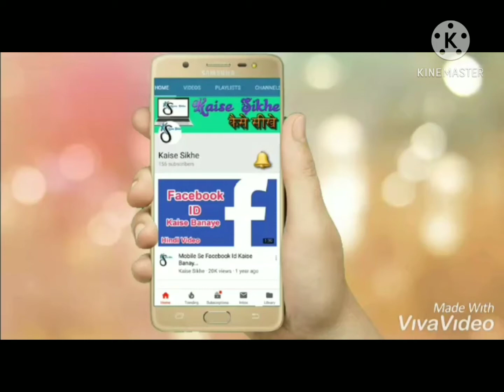Hiren video ranpur @...